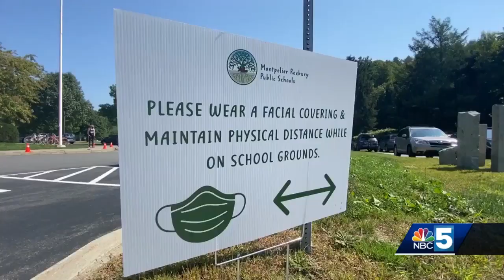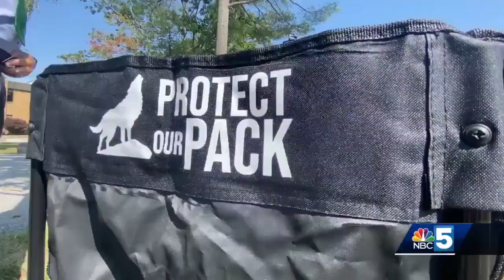Some Vermont school districts report first day of school went smoothly